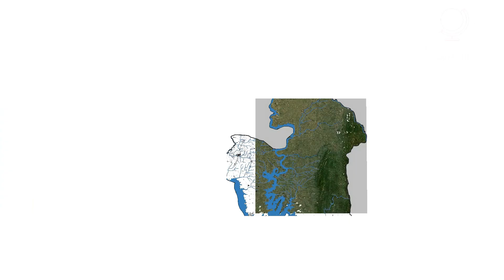Topographical Map of Oti Region of Ghana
A realistic map data of the Capital of the Oti Region of Ghana Dambai.

The Oti Region is one of the six newly created regions of Ghana in December 2018. The region was carved out of the northern part of the Volta Region.

The Oti Region is bordered on the north by the Northern region, to the south by the Volta Region, and to the west by the Volta Lake. It has 9 districts.

The Oti Region is much drier than the rest of the southern areas of Ghana, due to its proximity to the north. The vegetation consist of mostly of grassland, especially savanna with clusters of drought-resistant trees such as baobabs or acacias.

SURVEYOR NEWTON
SUNYANI
GHANA

PS : Surveyor Newton is a science and technlogy channel which specializes survey with topcon and trimble products, photogrammetry with dji products, visualises with Microsoft flight simulator, planning towns with cities skylines, processing with arcgis pro, autodesk autocad, agisoft metashape and pixel4d.